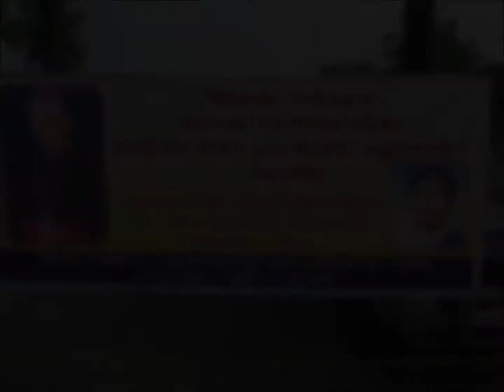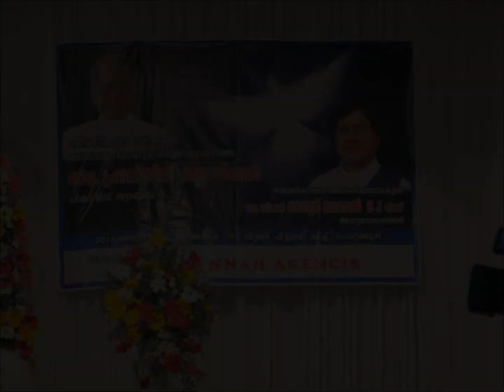January 5, 2013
Ordination of Fr Xavier Tharamel in Kochi